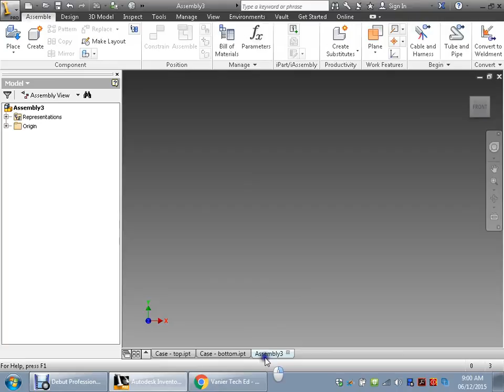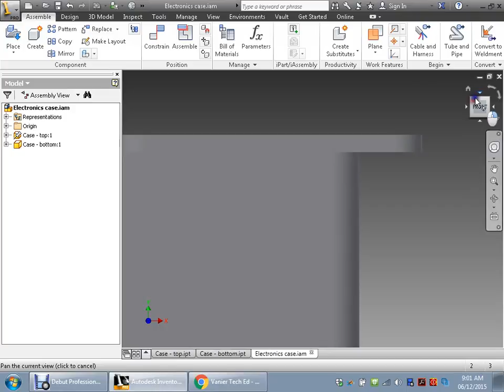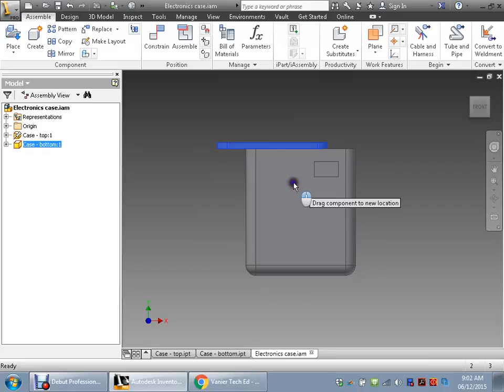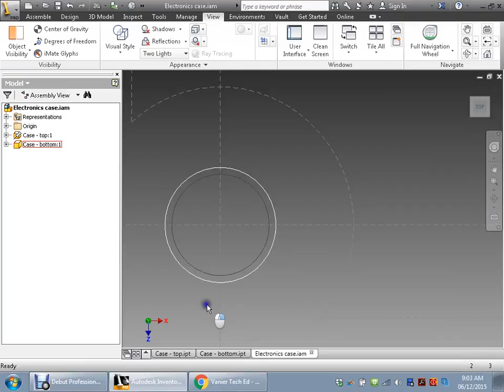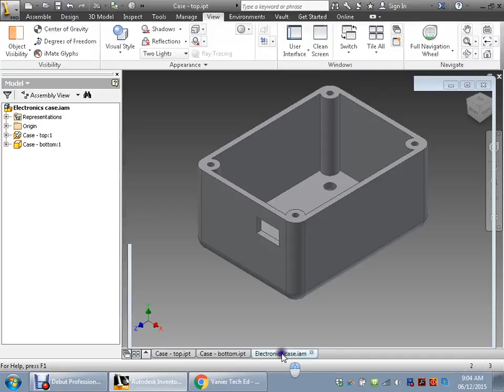Inventor making a case part4